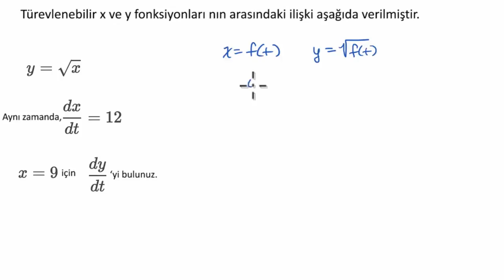Bağlantılı Fonksiyonların Türevlerinin Alınması (Matematik) (Kalkülüs)